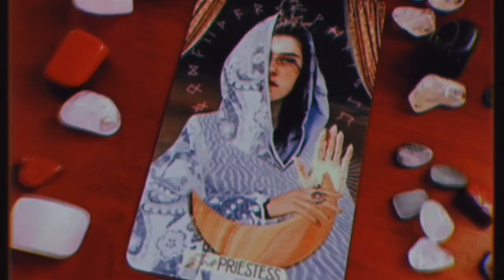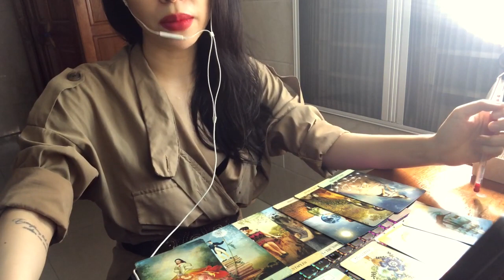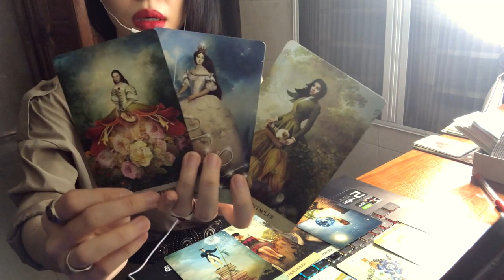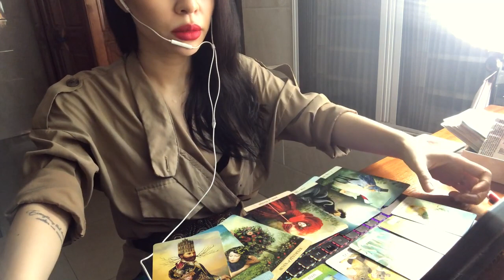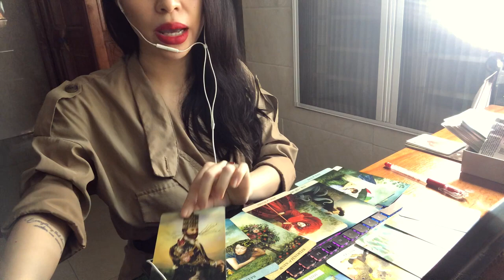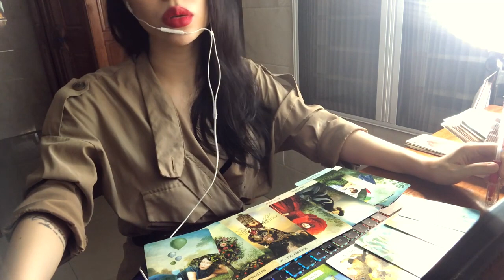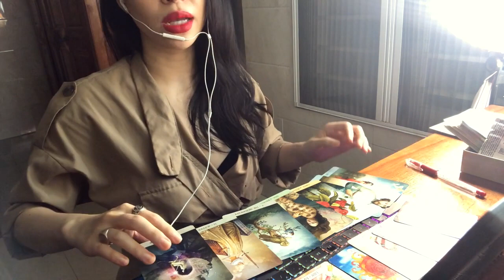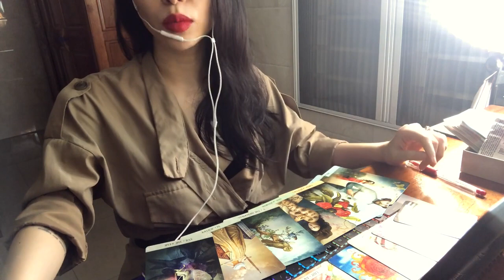Tarot : Sẽ Ra Sao Nếu Bạn Bước Ra Khỏi Vùng An Toàn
Trải bài năng lượng chung , chỉ khớp với những người cùng tần số năng lượng , nếu không phù hợp với bạn , hãy lựa chọn một trải bài khác phù hợp hơn !
Chúc mọi người bình an trong cuộc sống !

CHỌN TỤ BÀI VUI LÒNG XEM TỪ ĐẦU VIDEO
1 01:10
2 10:18
3 17:36
Mình không nhận trải bài riêng .

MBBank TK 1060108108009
Quách Hồng Linh ,Chi Nhánh Trường Chinh , quận 12 , TPHCM